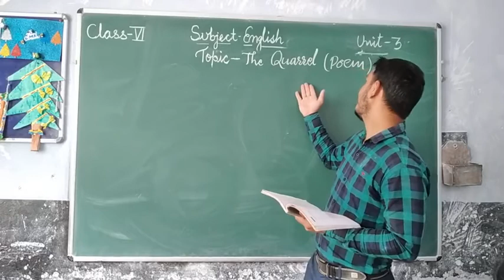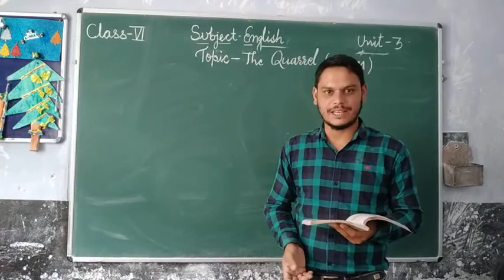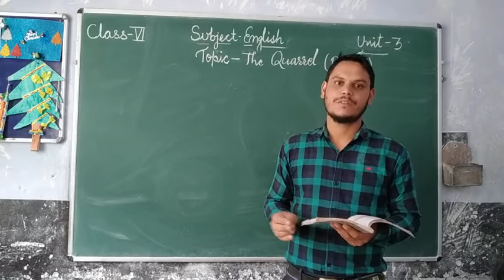C6 unit 4 poem (The Quarrel)